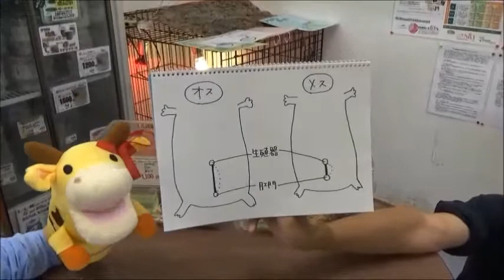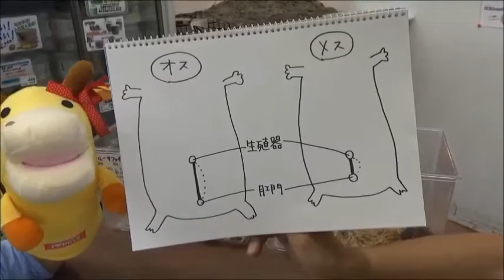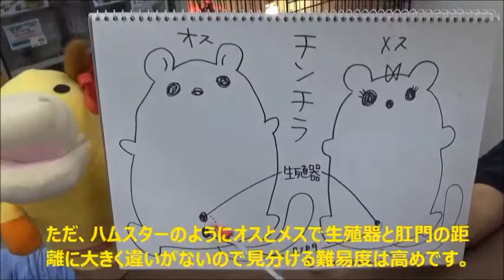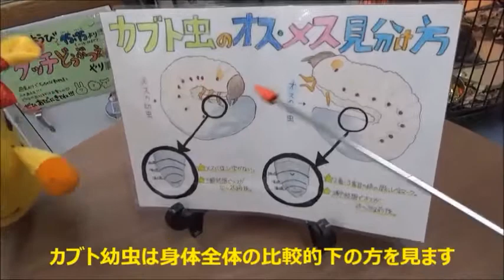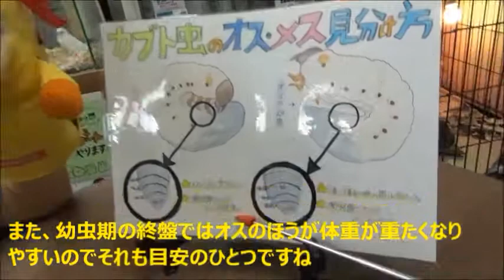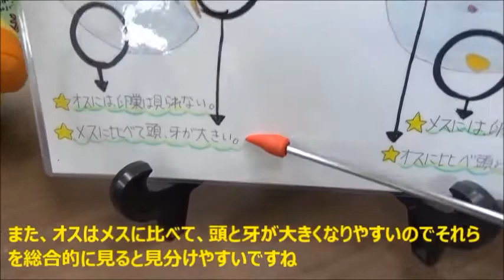ハムスター、チンチラ等オスメス判別方法【ひださんぽ】 見分けてみよう！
ハムスター、チンチラ、カブト幼虫等様々な
小動物のオスとメスの見分け方をお姉さんと
広島弁満載のパーやんがかわいく紹介してくれます。